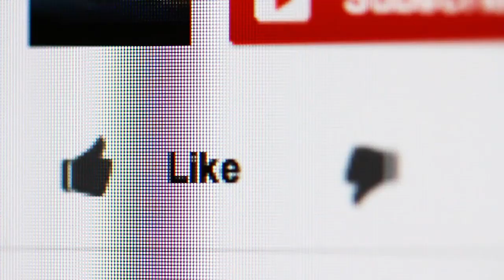क्या हुआ जब 1000 साल पुराने इस शिवलिंग के आगे विदेशी लुटेरे महमूद ग़ज़नवी को टेकने पड़े घुटने